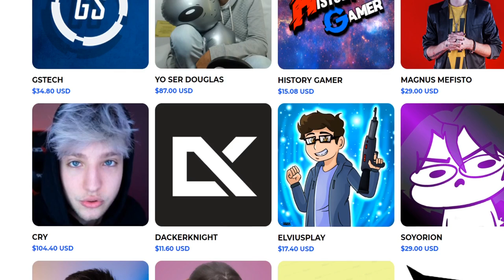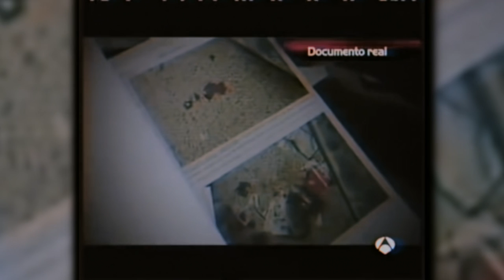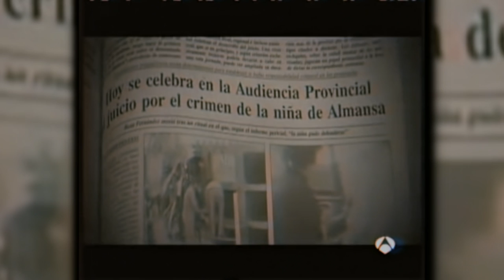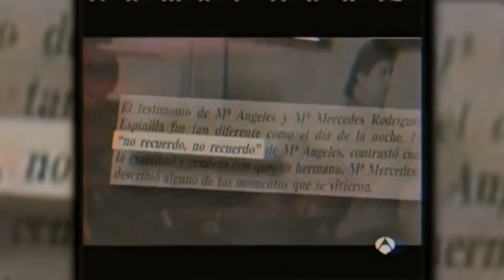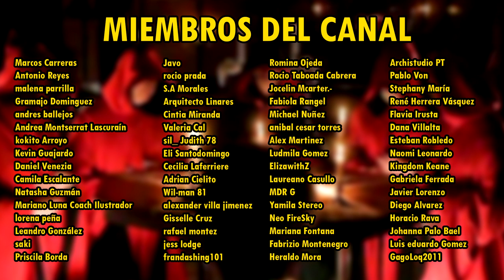El Exorcismo de Almansa - La Historia Real 73